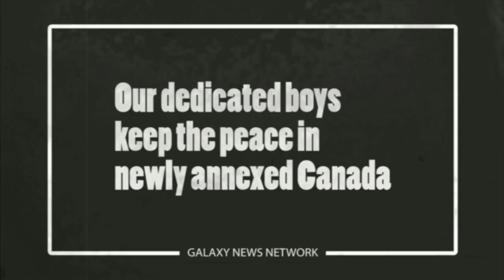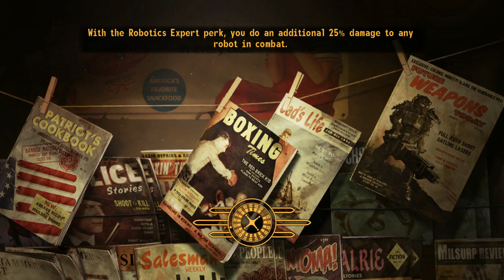Playing Fallout (1997) In a 3D World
Fallout 1 Partly Recreated In Fallout New Vegas As a Mod

Its Still A Work In Progress - Available Locations As Of Now:
Vault 13 With Npc's & Dialogue, Shady Sands, Junktown,
Vault 15, Raider Encampment And The Hub.

New Armor & Clothing, Recreated Quests, New Travel System